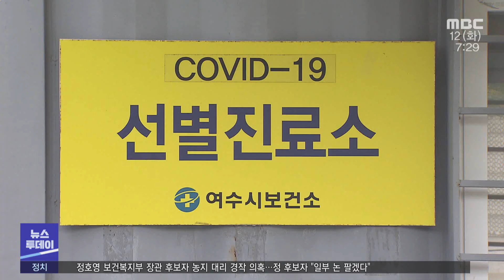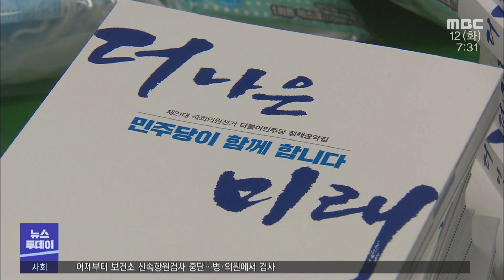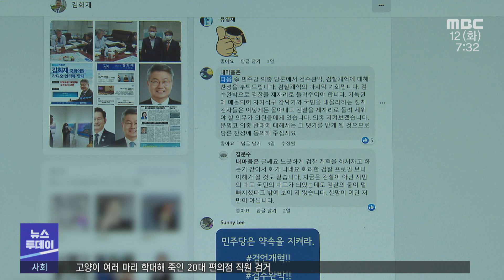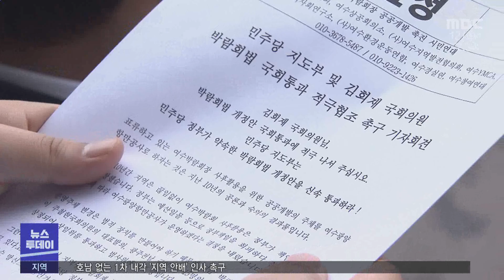[뉴스투데이] 다시보기 (22/04/12/화)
보건소 신속항원검사 중단 ..코로나 진정되나 -R
민주당 공천심사 돌입..인적쇄신 규모 관심
'검찰 수사권 박탈' 논쟁 격화...검찰 출신 국회의원들은 '신중론?' -R
호남 없는 1차 내각 '지역 안배' 인사 촉구
시민연대, 김회재 의원에 박람회장 개정안 적극 협조 촉구
윤석열 당선인 광양항 공약, 세부 실행 전략 구체화 -R
광주 복합쇼핑몰 유치..현실화 되나? -R
고흥서 올해 첫 모내기 실시..작년보다 1주일 빨라